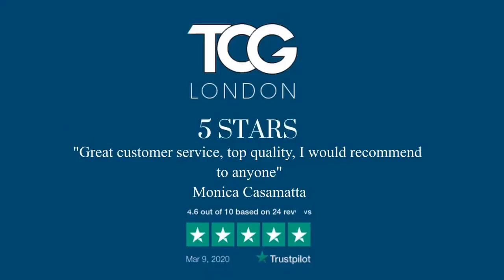Roop kumar Rathod & Sunali Rathod on Sarita Sabharwal's Heart 2 Heart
Roop Kumar rathod playback & ghazal singer/composer has many hits to his credit ‘Sandese aate hain’, Where as, Sunali Rathod a trained classical & Ghazal singer has received the award for the Best Ghazal singer in 1986 for her debut album ‘Aaghaaz’ both will be in conversation with me, Sarita Sabharwal on 24th September.